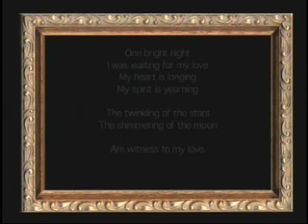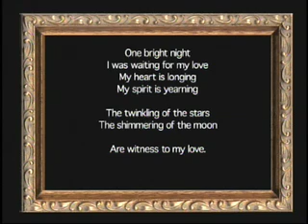BARRIONICS- Sarung Banggi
Barrionics, artists Rico Reyes, Johanna Poethig and composer Anne Perez interpret this traditional song from the Philippines.